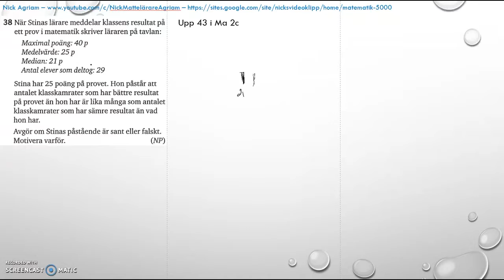Matematik 5000 2bc VUX - Kapitel 4 - Statistik - Blandade övningar 1-4 - 38